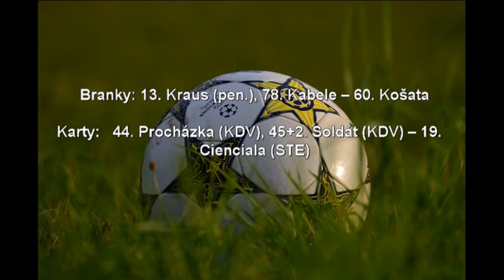Králův Dvůr Štěchovice